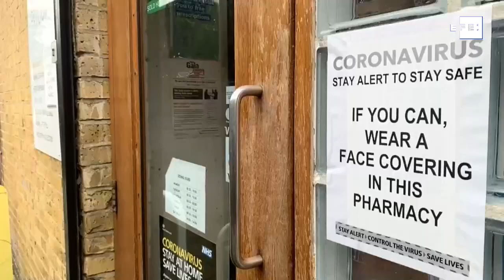Inglaterra, bajo confinamiento duro por la nueva variante del coronavirus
Londres (Reino Unido), 4 ene (EFE).- El primer ministro británico, Boris Johnson, anunció este lunes que ha decretado un nuevo confinamiento nacional en Inglaterra, que incluye el cierre de los colegios, debido a la alarmante expansión del coronavirus causada por la nueva variante.
INCLUYE IMÁGENES CEDIDAS POR DOWNING STREET.